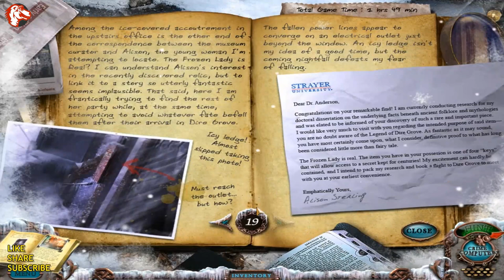Lets Play Mystery Case Files 6 Dire Grove Walkthrough Full Game Gameplay 1080 HD PC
Lets Play Mystery Case Files 6 Dire Grove Walkthrough Full Game Gameplay 1080 HD PC The Hidden Object Games

Description:

Welcome to Mystery Case Files 6 Dire Grove Walkthrough Full Game Gameplay 1080 HD PC The Hidden Object Games.

Mystery Case Files 6 Dire Grove Walkthrough Full Game Gameplay. The Celtic legend of dire grove mystery case files has been passed down from generation to generation for centuries. Considered a fairytale, its telling was meant to frighten small children into staying in their beds through the night. A lately unearthed artifact in the United Kingdom, however, proves the dark legend to be true! Use your wits and Hidden Game Object talents to follow the trail of a group of missing graduate students in dire grove mystery case files. Enjoy with dire grove mystery case files. Mystery Case Files 6 Dire Grove Walkthrough Full Game Gameplay.

You'll find all solutions of mystery case files 6 walkthrough without skipping.